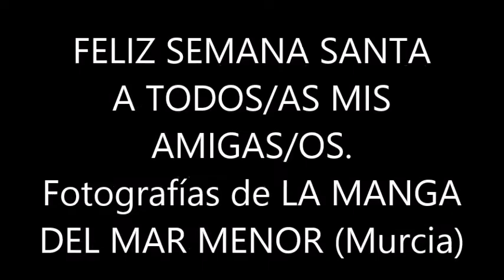BLAS CANTA TU AMOR FUE DIFERENTE (DANNY DANIEL)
MI MODESTA VERSIÓN DE UNA DE LAS HERMOSAS CANCIONES DEL ASTURIANO DANNY DANIEL, CON ELLA DESEO FELIZ SEMANA SANTA A MIS AMIGAS/OS. ABRAZOS, NO HAY ÁNIMO DE LUCRO.